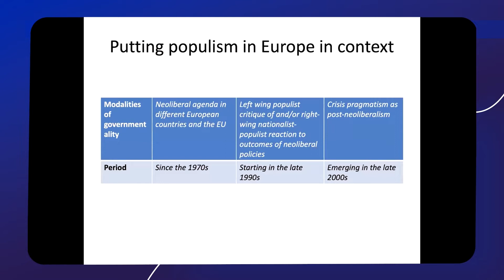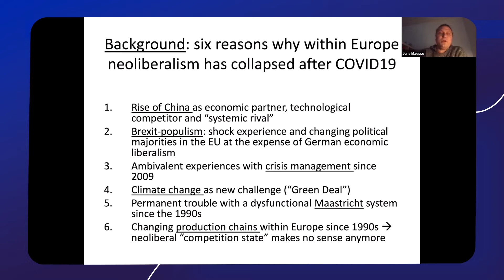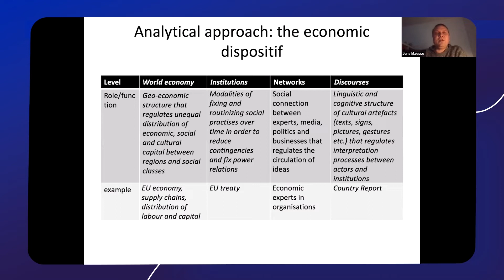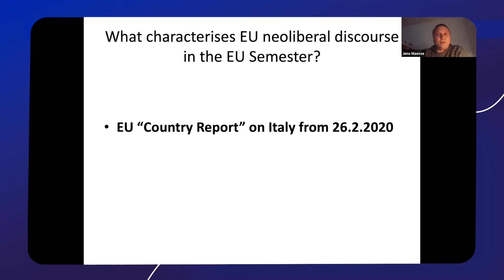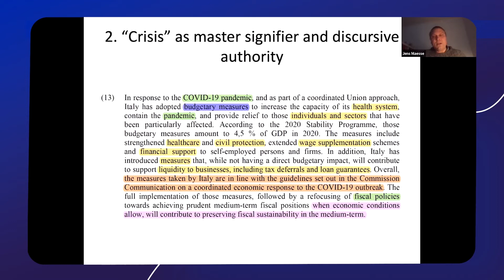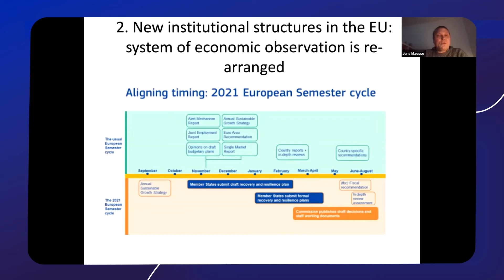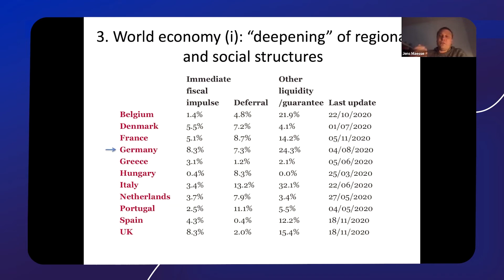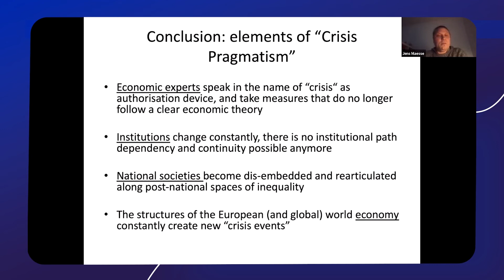Dr. Jens Maesse: “How economic discourses have changed through pandemic” 2022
Dr. Jens Maesse (Institute of Sociology, Justus-Liebig-University Gießen) made this presentation at the Third Panel titled “What’s next in a post-COVID-19 world?” during the First Annual International Symposium on The Future Course of Populism in Post-pandemic Era: The State of Globalization, Multilateral Governance, and Democracy -- Brussels, Belgium, February 18, 2022